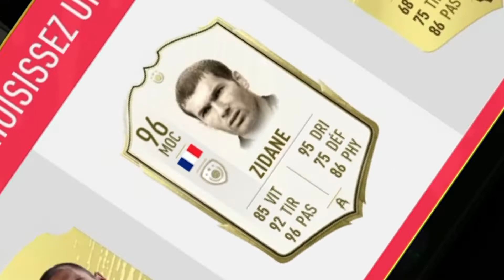FIFA - 20 LA DRAFT RENTABLE!